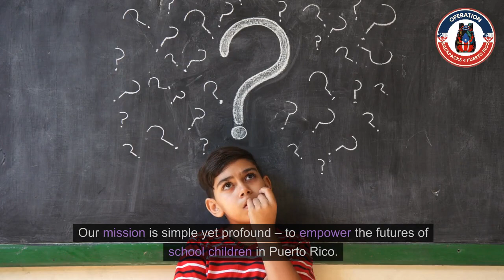Empowering Futures with Operation Backpack 4 Puerto Rico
Operation Backpack 4 Puerto Rico, a charity close to our hearts. Our mission is simple yet profound – to empower the futures of school children in Puerto Rico. In the aftermath of various challenges, we recognized the need for support, and Operation Backpack was born. We strive to provide these young minds with the tools they need to excel, starting with backpacks and stationary. Every child deserves the chance to learn and dream without limitations. Join us in making a difference, one backpack at a time. Together, let's empower the future of Puerto Rico. Thank you.